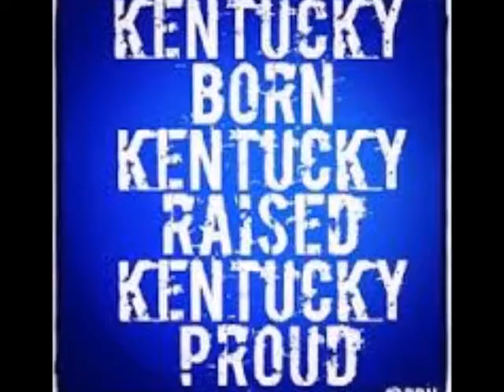Rob's Beats #1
Hot Beat #1 Produced by Rob's Beat's